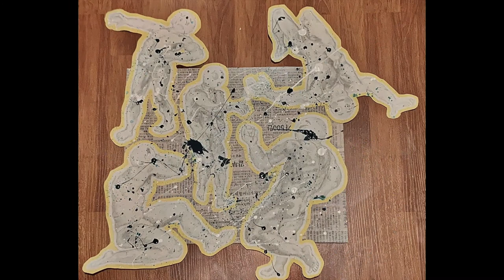Les Demoiselles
Inspired by the Cubist work "Les Demoiselles d'Avignon" by Picasso and the splatter technique of Pollock.

Warning, this video contains tasteful depictions of drawn nudity.